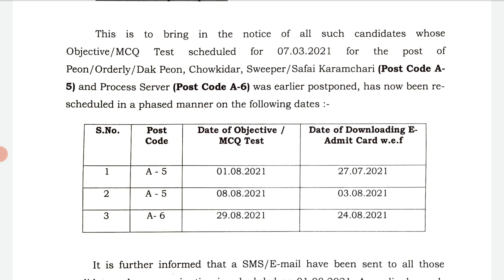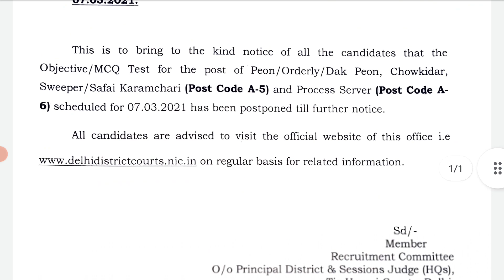Delhi District Court Exam Notice Released | Subham Sen